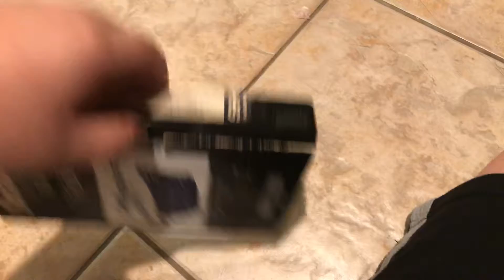Steel Magnolias VHS Review